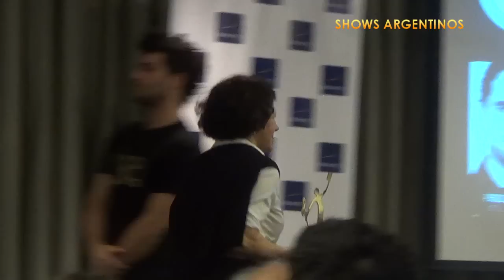Shows Argentinos - Compilado Entrega de DIPLOMAS PREMIOS HUGO 2014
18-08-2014 Se entregaron en el Hotel Novotel, los diplomas de las nominaciones y los primeros PREMIOS HUGO .

Se entregaron los siguientes premios ;
Mejor Adaptación y/o Traducción de Libro y Letras:
Marcelo Kotliar
Mejor coreografía en Musical Infantil / Juvenil:
Mecha Fernández
Mejor diseño de Luces Original:
Pablo Vaiana
Mejores Arreglos Musicales:
Matías Ibarra (El Club del Hit)
Mejor diseño de Vestuario Original:
René Diviú
Mejor diseño de Escenografía Original:
Alberto Negrin
Mejor diseño de Sonido Original:
Osvaldo Mahler
Mejor Dirección Vocal:
Matias Ibarra